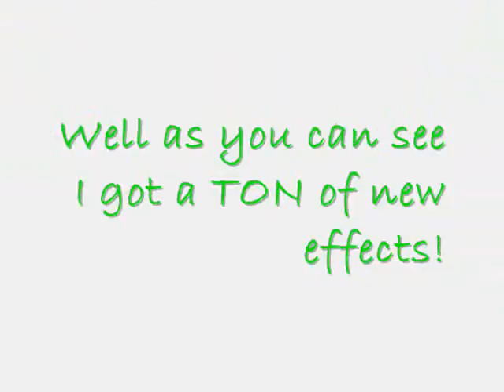NEW EFFECTS! :D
WEWWWWWWWWWWWWWWWT